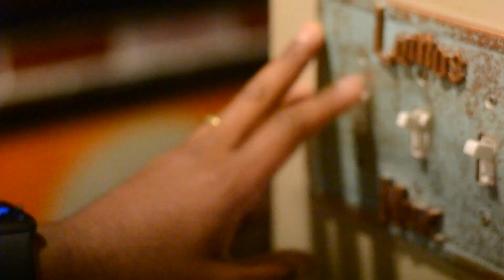Episode 24: Start Over (Season Finale)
In the final episode of the season, Poeticon and guest Chanele McGuinness make beautiful music together, while Djinn & Tonic are given the gift of memories.

Poeticon is a hip hop artist, song writer, and host.  Joined by his puppet crew and musical guests, Poeticon inspires creative nerds worldwide.

(EQUIPMENT USED IN TODAY'S EPISODE)